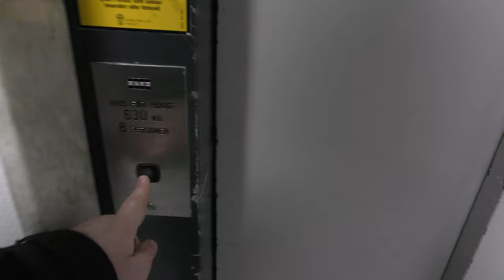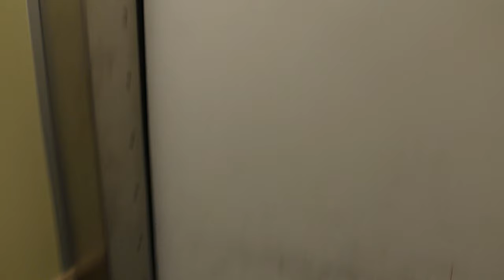KONE M Hydraulic elevator @ Västbergavägen 25, Stockholm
Manufacturer: KONE
Serial Number: H 83617
Capacity: 630Kg - 8 Persons
Floors: 5 = -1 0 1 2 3

Location: Västbergavägen 25, Stockholm (Västberga) SWEDEN!